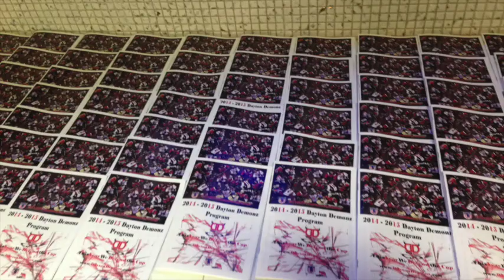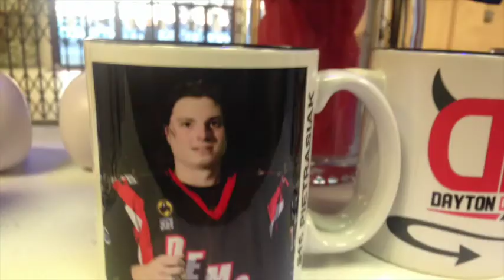Dayton Demonz Podcast 02. Activities for fans!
Activities for fans to do in between periods!